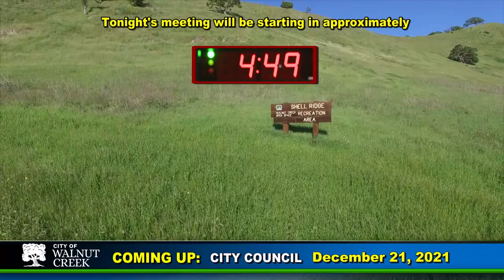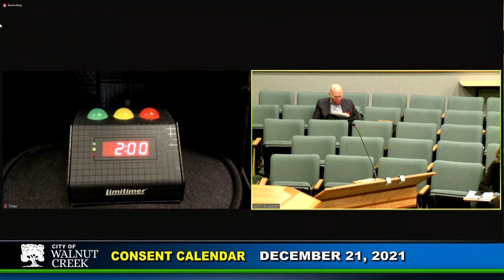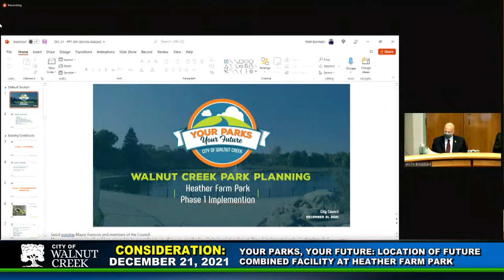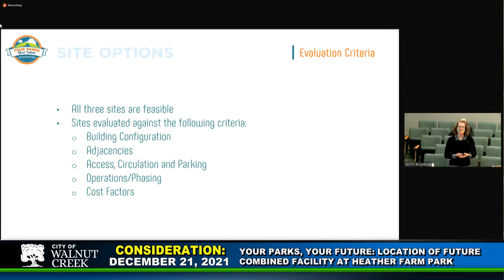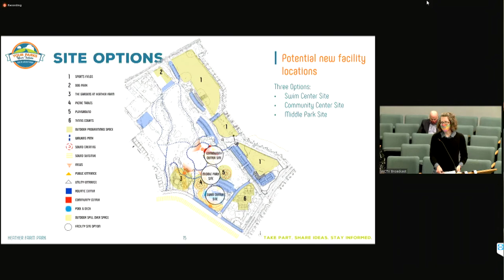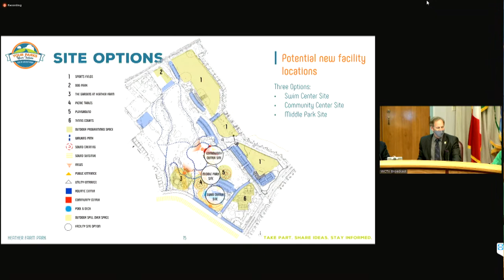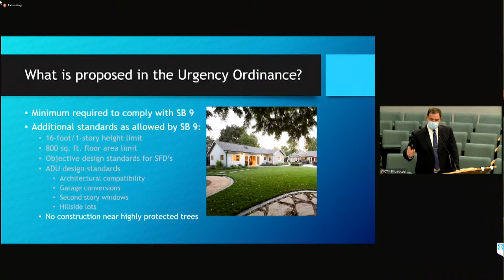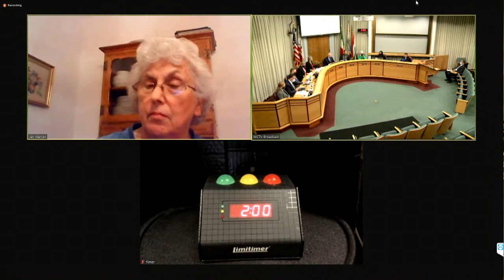Walnut Creek City Council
The Walnut Creek City Council will be meeting the Council Chamber of City Hall.